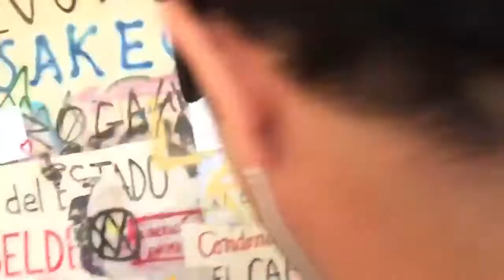Funa al Frente Amplio